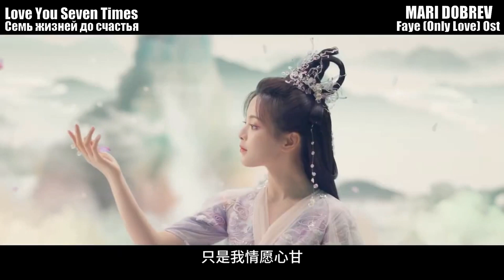Faye Chan - Love You Seven Times/Семь жизней до счастья OST 05